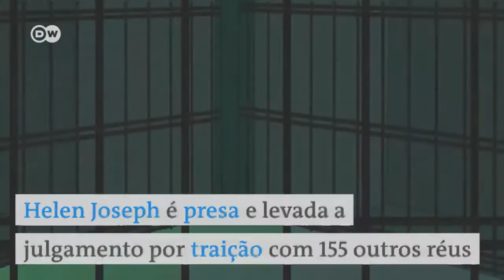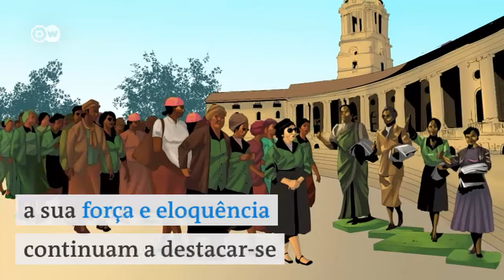Helen Joseph: A ativista anti-apartheid que arriscou tudo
Nascida no Reino Unido, Helen Joseph abriu mão dos seus "privilégios" para desafiar o regime do apartheid na África do Sul. À DW, Carl Niehaus, veterano do ANC, garante que a ativista lutou "até ao seu último suspiro" .